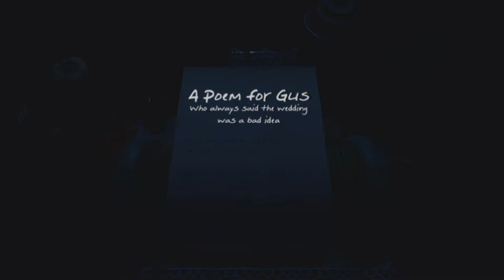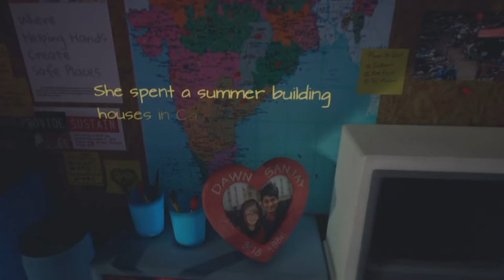What Remains of Edith Finch: Part 9